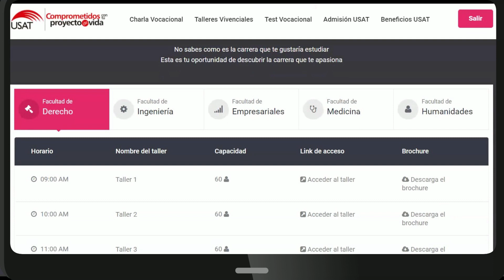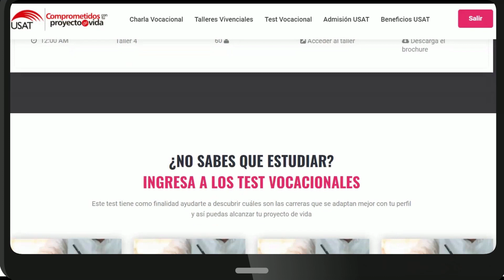Esto debes saber sobre el USATURDAY virtual